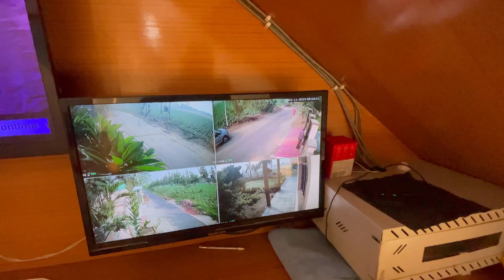Jwab deo tuc v eda krde o 😂? Arsh bneya ajj bacha 🥰| masti vlog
Vlogging channel
Family vlogs @We_vlog495
Vlogs by Honey 🍯